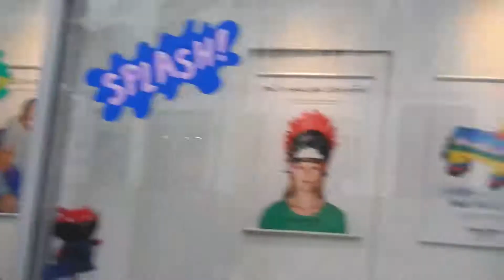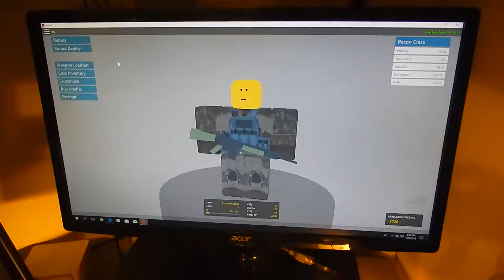SUNDAY WITH NOAH | VLOG | FERDINAND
✽FUN SUNDAY IN MY CITY ✽